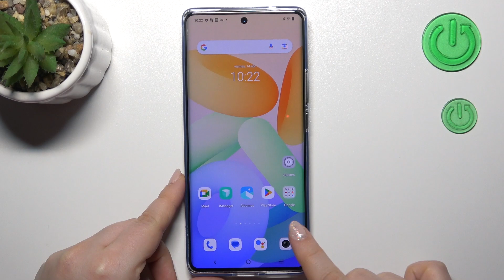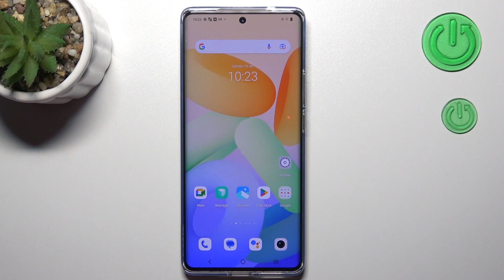Cómo PONER el TEMPORIZADOR de la CÁMARA en Vivo X90 Pro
Hoy te explicamos cómo sacar las fotos con el temporizador en tú Vivo X90 Pro. Quédate con nosotros y descubre cómo sacar fotos sin usar botones y activar el temporizador en tú Vivo X90 Pro.

¿Cómo activar el temporizador de la cámara en Vivo X90 Pro? ¿Cómo activar la cuenta atrás en la cámara en Vivo X90 Pro? ¿Cómo usar el temporizador de la cámara en Vivo X90 Pro? ¿Cómo poner temporizador de la cámara en Vivo X90 Pro? ¿Cómo sacar fotos con temporizador en Vivo X90 Pro?